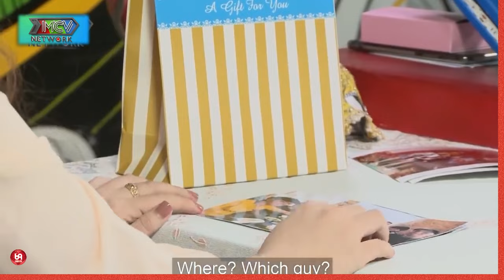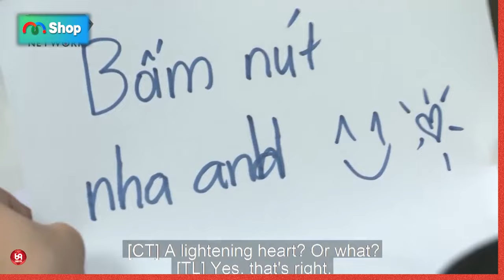Choáng với dàn mỹ nữ chân dài đi áp tải cô nàng nấm lùn tìm chồng và cái kết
HAT_184
69 Cách Yêu là trang cập nhật những chương trình hẹn hò, ghép đôi, mai mối hot nhất hiện nay BẠN MUỐN HẸN HÒ, HẸN ĂN TRƯA, VỢ CHỒNG SON, YÊU LÀ CƯỚI, MAI MỐI CÙNG NGƯỜI LẠ